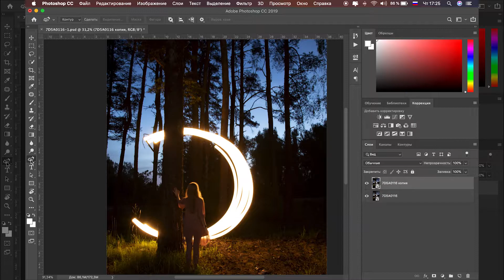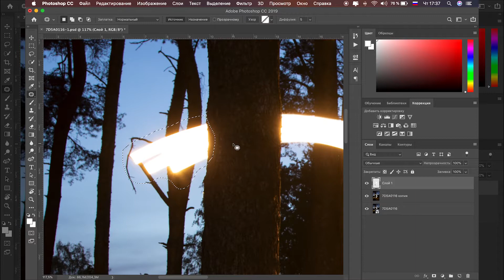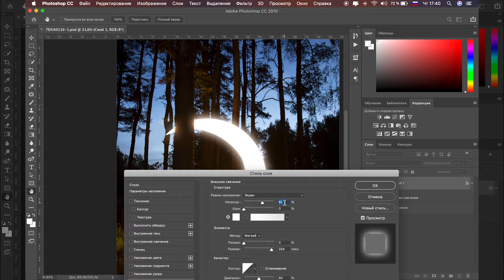ПРОСТОЕ креативное ФОТО! Лунный месяц В ТВОЁМ ИНСТАГРАМ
В этом видео я расскажу как просто сделать креативное фото !
Надеюсь это будет Вам полезно и Вы поддержите подпиской!!!))))